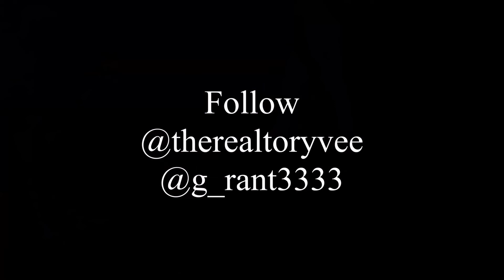Tory Vee “We Made It” feat G-Rant (Music Video Vlog) Behind the scenes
Diamond Nation LLC presents “We Made It” BTS Vlog by Tory Vee and G-Rant

“We Made It” Music Video shot by @jysabp coming soon
Produced by @therealtoryvee

Diamond in the Rough (album) by G-Rant drops 11/22 featuring Montana of 300, Tory Vee, Qbangga and Quannboy

Follow @therealtoryvee & @g_rant3333 on Instagram